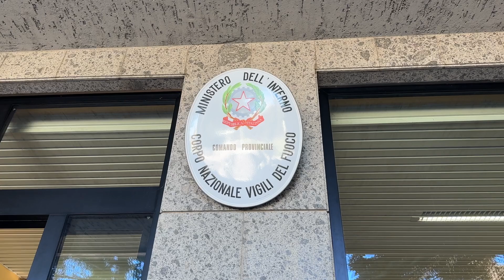Vigili del fuoco di Campobasso: Lombardini lascia, arriva Tripi - 30/09/2024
Servizi TG | Vigili del fuoco di Campobasso: Lombardini lascia, arriva Tripi | 30/09/2024